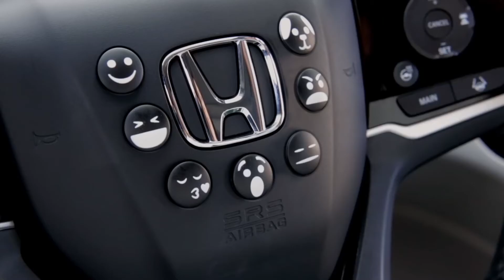"Hello" in Hondahonk, probably.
Non-descript lol.